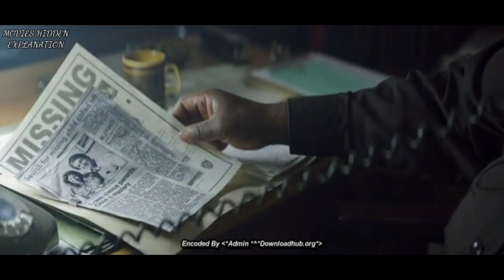Pete's Dragon Explained In Hindi | Pete's Dragon (2016) Movie In Hindi | Movies Hidden Explanation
About:
The adventures of an orphaned boy named Pete and his best friend Elliott, who happens to be a dragon.

IMDb:
6.7/10

Writers: David Lowery (screenplay by), Toby Halbrooks (screenplay by) | 3 more credits »
Stars: Bryce Dallas Howard, Robert Redford, Oakes Fegley

Hey Friends this is Sakshi Thakur, this is my new channel. In which I have explained Hollywood movies in Hindi. If you are fond of Hollywood movies. You will get very good movies on my channel. Which you will surely like. We Usually Upload Superheros, Science Friction, Horrer, Fantsy and Disaster Movies. I guarantee that you will not be disappointed.

The Autopsy Of Jane Doe (Kase 300 Saal Phle Mri Ldki Ne Liya Har Autopsy Krney Waale Se Bdla)

Spectral (space mey gye Astronaut le aye apney sath Alien jo insano k shrir mey rha)

Any images in this video has been used only to convey messages to the viewers. I don't intend to infringe the copyright of anyone.